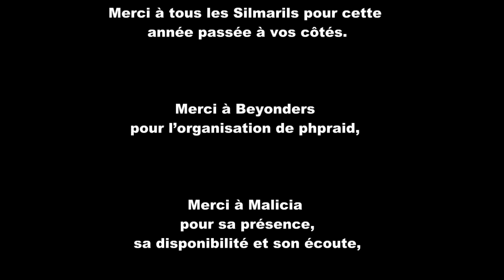Silmarils 2011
Bonne année 2012 avec Silmarils